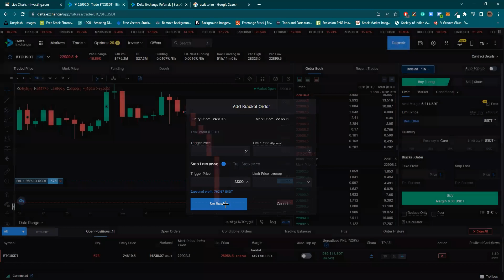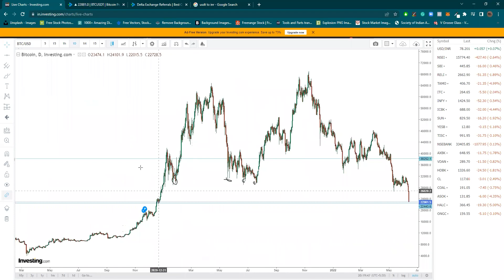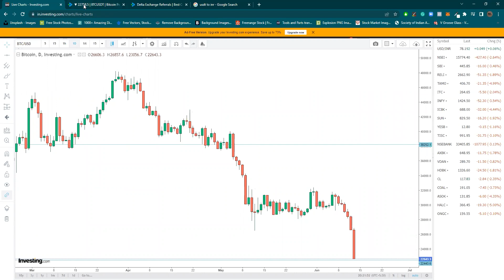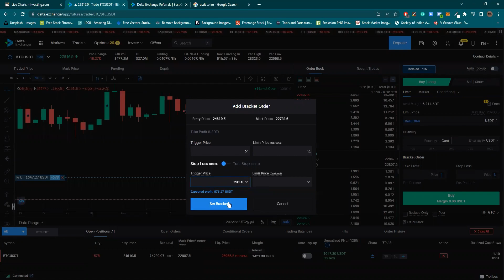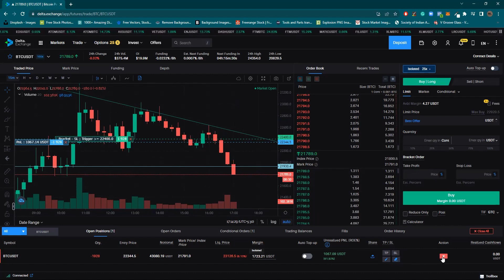How I made 2000 USD in falling crypto market | Live Trading | Delta Exchange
Open your Delta Exchange account with the link and get access to other sessions as well